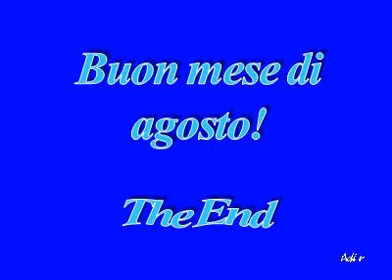Paesaggi nel mondo.avi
Buon mese di agosto... per le vostre ferie...!